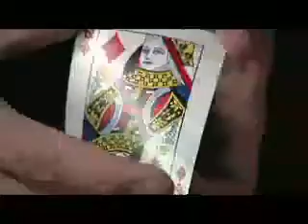The Black Deck - Bicycle Poker